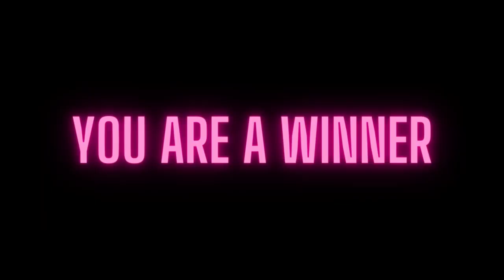Lottery Winners Affirmations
Hello and welcome to Affirm Afform Attract Lottery Winner Edition. In this video are affirmations for winning the lotto, lottery, powerballs. Whatever lottery you have in your country you are covered.

*•.¸♡ 𝐓𝐈𝐏𝐒 ♡¸.•*

↬ 𝙇𝙚𝙩 𝙜𝙤 𝙤𝙛 𝙩𝙝𝙚  𝙛𝙚𝙚𝙡𝙞𝙣𝙜 𝙖𝙣𝙙 𝙩𝙝𝙞𝙣𝙠𝙞𝙣𝙜 𝙙𝙚𝙨𝙥𝙚𝙧𝙖𝙩𝙚 𝙨𝙩𝙖𝙩𝙚.
↬ 𝙒𝙝𝙚𝙣 𝙩𝙝𝙚𝙧𝙚 𝙞𝙨 𝙣𝙤 𝙧𝙚𝙨𝙞𝙨𝙩𝙚𝙣𝙘𝙚 𝙮𝙤𝙪𝙧 𝙢𝙖𝙣𝙞𝙛𝙚𝙨𝙩𝙖𝙩𝙞𝙤𝙣𝙨 𝙨𝙥𝙚𝙚𝙙𝙨 𝙪𝙥.
↬ 𝘿𝙤 𝙣𝙤𝙩 𝙢𝙖𝙣𝙞𝙛𝙚𝙨𝙩 𝙛𝙧𝙤𝙢 𝙖 𝙥𝙡𝙖𝙘𝙚 𝙤𝙛 𝙡𝙖𝙘𝙠. 𝙄𝙩 𝙘𝙧𝙚𝙖𝙩𝙚𝙨 𝙙𝙤𝙪𝙗𝙩.
↬ 𝘽𝙚 𝙞𝙣 𝙩𝙝𝙚 𝙨𝙩𝙖𝙩𝙚 𝙤𝙛 𝙠𝙣𝙤𝙬𝙞𝙣𝙜 𝙮𝙤𝙪 𝙖𝙡𝙧𝙚𝙖𝙙𝙮 𝙝𝙖𝙫𝙚 𝙞𝙩.
↬ 𝙉𝙤 𝙢𝙖𝙩𝙩𝙚𝙧 𝙬𝙝𝙖𝙩, 𝙗𝙚 𝙩𝙝𝙖𝙣𝙠𝙛𝙪𝙡 𝙖𝙣𝙙 𝙜𝙧𝙖𝙛𝙩𝙚𝙛𝙪𝙡.

𝐀𝐛𝐨𝐮𝐭

This channel was set up to help you whilst you are manifesting your desires. Encouraging you to give yourself the best chance in obtaining your manifestations. There are a few ways you can aid your manifesting and affirmations are one of them.

This channel has a range of affirmations that can have the same topic but said in different ways such as; you are, I am or why, type affirmations.  Also some affirmations can be on a 1 hour loop with a wide collection of affirmations or on a loop with 3 to 6 focused affirmations.

This channel will also give you stimulated visual videos as well as videos for you to meditate with.
Affirm Afform Attract, will also be incorporating micro workshops.

AFFIRMATIONS are statements said to yourself or out loud. To deliberately and consciously encourage a new way of thinking about yourself. Changing your mindset in a positive and more optimistic view about you.

SUBLIMINALS are audio or visual messages that are designed to influence the subconscious mind whilst bypassing the conscious mind.

Visual subliminals can be in things like films. They are quick flashes of an image that your eye can not pick up consciously but your subconscious has.

Audio Subliminals can be hidden under music and is not detected by the conscious mind. They are affirmations or messages that tunes into your subconscious to help sway your way of thinking.